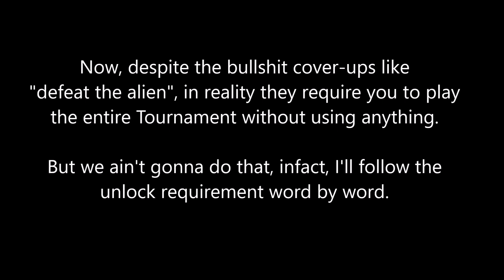Head Soccer - How to Unlock Wales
Alas, the video you've all been waiting for just as much as I was waiting to delete so many of the recorded attempts I did from my computer. Again, I used nothing but Sweden to achieve this, not even a pet. Thus, I truly hope you still find these videos helpful.

Regarding the character. He's outrageous, not only is his unlock requirement a pathetic rumbling on a broken keyboard, but his powershots, especially the ones with cutscenes are simply not made to be blockable. I've beea long time supporter of the removal of cutscene powershots, but this time he along with Qatar hit a new low. As usual, the new characters must mandatorily be nerfed. At least back then D&D would add characters like Honduras and the Fiji islands who would at first be op, but would be nerfed as they get older. Unfortunately this has not been the case for the newest characters for a very long time now